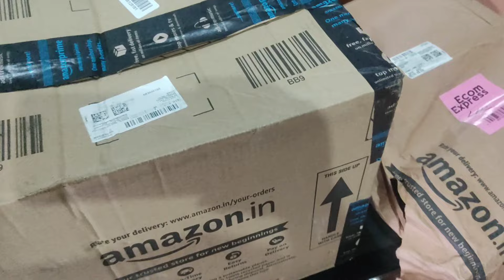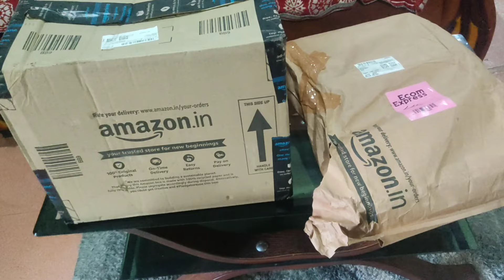Amazon Flipkart Haul # wakhaldi nungaitre echanupa masa ngamdre#manipuri vlog